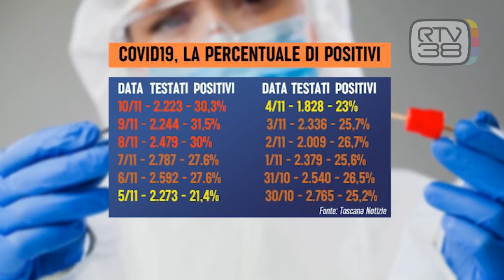CONTINUA A CRESCERE LA PERCENTUALE DEI POSITIVI